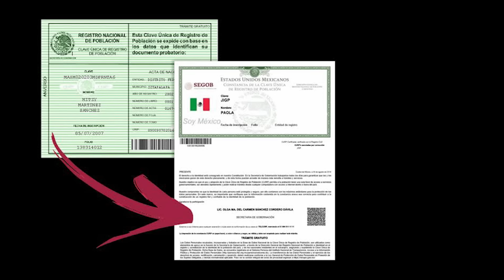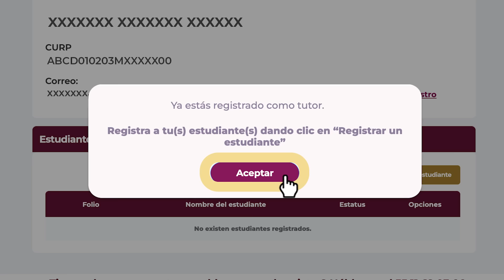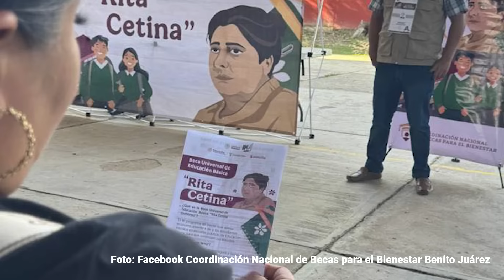Beca Rita Cetina: Cómo descargar la CURP actualizada para inscripción de 1,900 pesos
La beca “Rita Cetina Gutiérrez” se integrará al esquema de Becas para el Bienestar Benito Juárez, las cuales han apoyado a los estudiantes en los niveles de educación básica en situación de pobreza desde 2019.